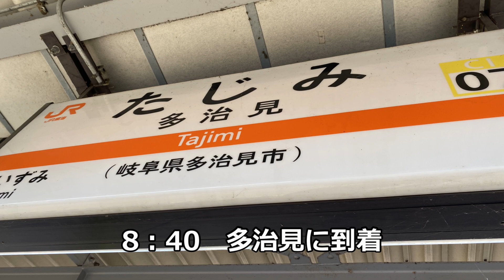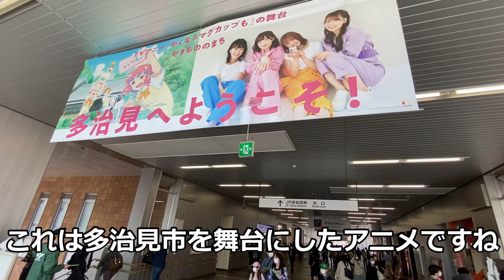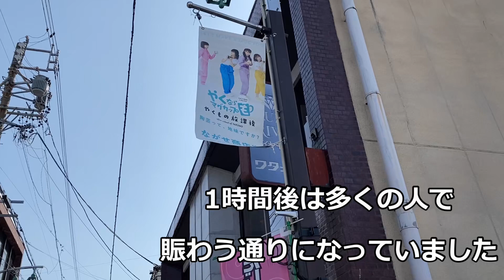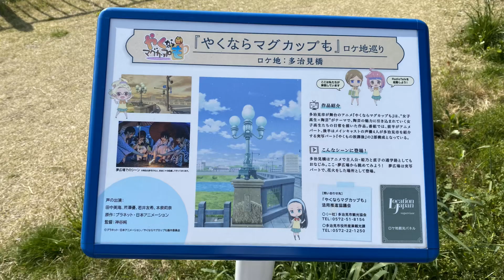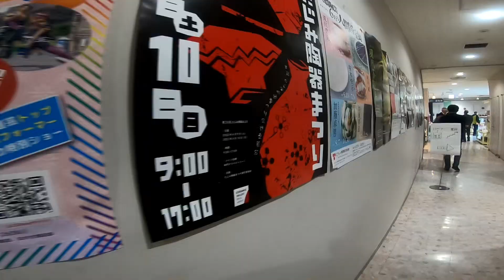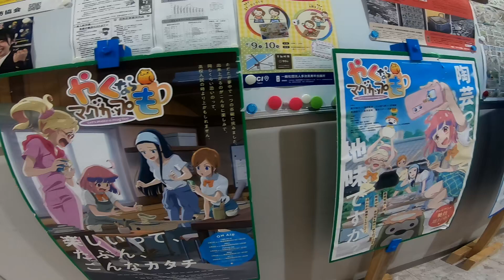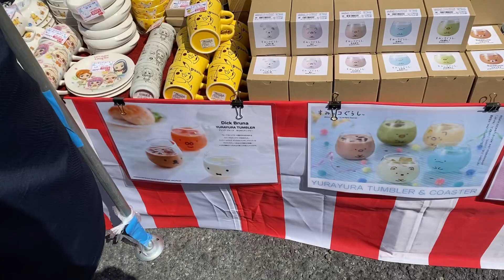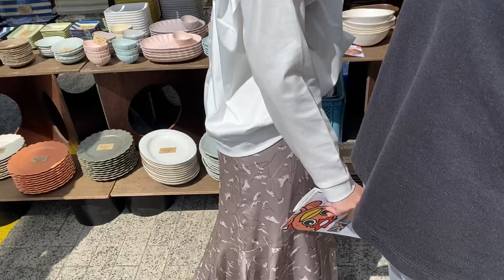2022多治見陶器まつり(2022年4月9日)Tajimi Pottery Festival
2022年4月9日、10日に行われる予定の
多治見陶器まつりに行ってきました。
陶器が安く購入できる非常に人気の高いイベントと聞いていたので
9時前に行ったのですがこれでは早すぎて
準備中のところが結構ありました。
織部ストリートがメイン会場らしくステージイベントや
屋台などが多く出店していて賑やかでした。

scheduled to take place on April 9 and 10, 2022.
I went to the Tajimi Pottery Festival.
I had heard that it was a very popular event where pottery could be purchased at low prices.
I got there before 9:00, but this was too early.
There were quite a few places under preparation.
Oribe Street seemed to be the main venue for stage events and
The area was bustling with food stalls and other vendors.